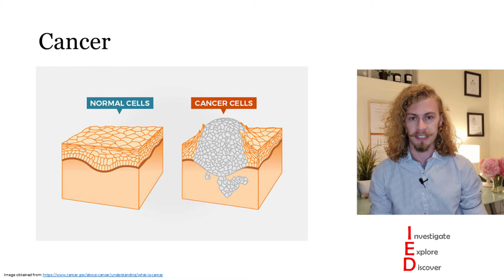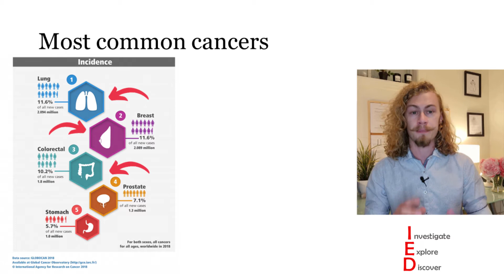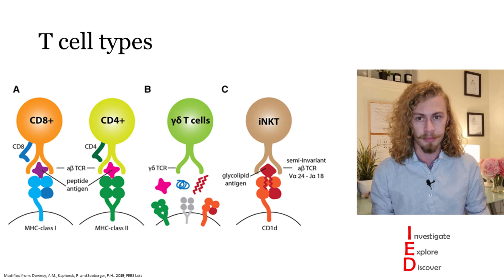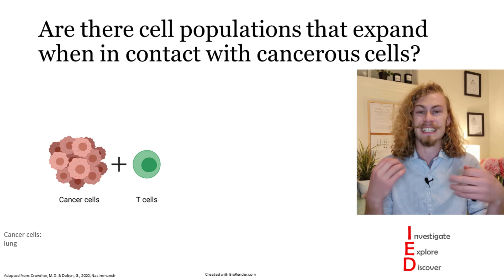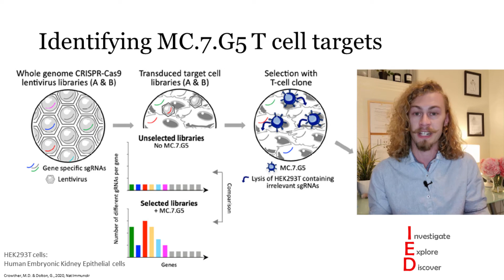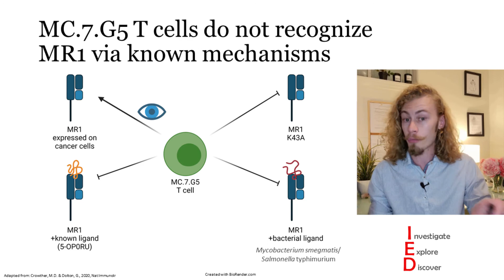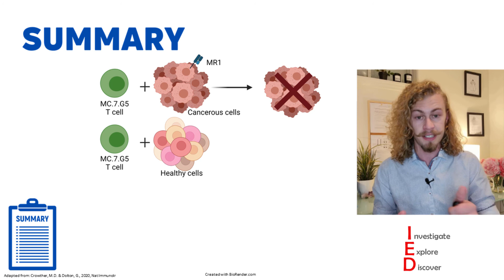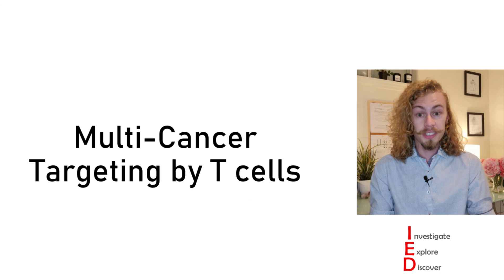Multi-Cancer Targeting by T cells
In this video, I outline how an unconventional, non-MAIT cell population utilizes the MR1 receptor to identify multiple different types of cancer cells, and how they can be used to control cancer in in vivo experiments.

This video summarises the paper: Genome-wide CRISPR–Cas9 screening reveals ubiquitous T cell cancer targeting via the monomorphic MHC class I-related protein MR1.

by: Michael D Crowther, Garry Dolton, Mateusz Legut, Marine E Caillaud, Angharad Lloyd, Meriem Attaf, Sarah A E Galloway, Cristina Rius, Colin P Farrell, Barbara Szomolay, Ann Ager, Alan L Parker, Anna Fuller, Marco Donia, James McCluskey, Jamie Rossjohn, Inge Marie Svane, John D Phillips, Andrew K Sewell

Sections:
0:00 Introduction
5:46 Importance
6:19 Paper.
6:46 Results
12:05  Summary
12:46 Significance
13:14 Future Directions

To get a free NFT, go to my Twitter and follow the instructions on the tweet about this video.